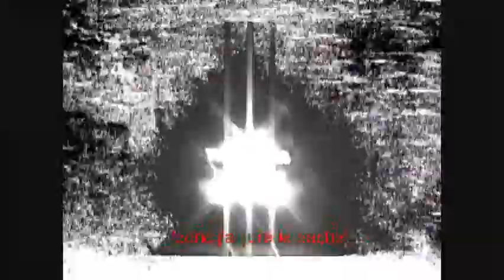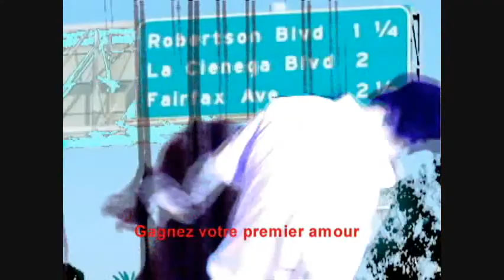Omer Pasha-OFFICIAL COMPLETE VIDEOGRAPHY (DVD QUALITY)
Omer Pasha-OFFICIAL AND COMPLETE VIDEOGRAPHY (DVD QUALITY)

Omer Pasha OFFICIAL and COMPLETE VIDEOGRAPHY

Omer Pasha
Omer Pasha Movies

Marche' Du Film
Cannes Market

1.Happy Times With Nikki
2.Happy Times With Naheed
3.The Haunting Begins
4.The Calling
5.The Fight
6.The Curse Unveils (Unveiled)
7.French Curses
8.Egyptian Curses
9.Come To Me (short)
10.The Battle
11.Black Magic (The Curse Forebodings & Who Are You Rock Remix)
12.Who Are You (Original Edition)
13.Nazi Celebration II

"Come To Me (French Edition)" "Me Venir"

1. The Curse (Canadian Edit)
2. Who Are You (Canadian Edit)
3. Come To Me (Canadian Edit)
4. The Curse (New York City Edit)
5. Who Are You (New York City Edit)
6. Come To Me (New York City Edit)
7. The Curse (Hollywood Edit)
8. Who Are You (Hollywood Edit)
9. Come To Me (Hollywood Edit)

1. Who Are You-Blue Bottles of Suffering
2. The Ontario Haunting
3. Disco Curse
4. Who Are You (Wyoming Edition)
5. Happy Times in British Columbia
6. The Curse (Wyoming Edition)
7. Who Are You (Disco Edit)

Come To Me (2012 Edition)

1.The Curse 2012 Edition
2.French Curses 2012 Edition
3.Egyptian Curses 2012 Edition
4.Who Are You 2012 Edition
5.Come To Me 2012 Edition

Who Are You (Glendale Edition)

1. Who Are You (Blue Toys Club Mix)
2. Who Are You (Blue Rave Mix 1)
3. Who Are You (Blue Rave Mix 2)
4. The Curse (Blue Dancefloor Mix)
5. Who Are You (Blue Flute Mix)
6. The Curse (Blue Psychic Mix)
7. The Curse (Blue Extended Mix)
8. The Curse (Blue Euro Mix)
9. The Curse (Blue Odyssey Mix)
10. Who Are You (Blue Dancefloor Mix)
11. Who Are You (Blue Radio Mix)
12. The Curse (Blue Electro Mix)
13. The Curse (Blue Rain Mix)
14. Who Are You (Blue Electro Mix)
15. The Curse (Blue Radio Mix)
16.Who Are You (Blue Tribal Mix)

Who Are You (Sacramento Edition)

1. Who Are You (Blue Toys Mix)(Sacramento Edit)
2. The Curse (Odyssey Mix) (Sacramento Edit)
3. The Curse (Psychic Mix) (Sacramento Edit)
4. The Curse (Rain Mix) (Sacramento Edit)
5. Who Are You (Rave Mix)(Sacramento ...  Distributed by Tubemogul.